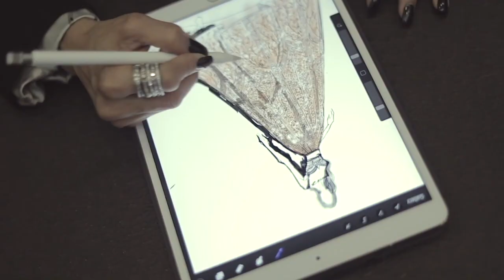Falguni Shane Peacock Promo - The Q India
Do checkout the new episode from Falguni Shane Peacock on Tata Sky channel 210 and Airtel DTH channel 125.

Don't have Tata Sky or Airtel DTH? Then check out Q India on:

OR